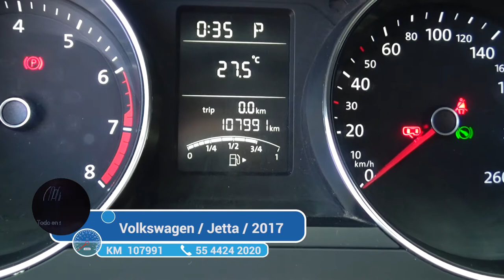Volkswagen / Jetta / 2017